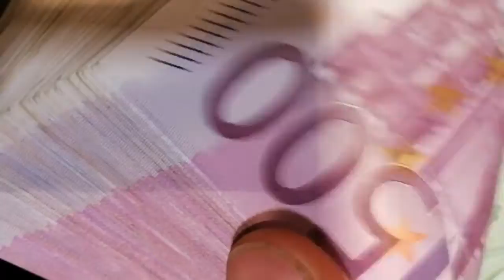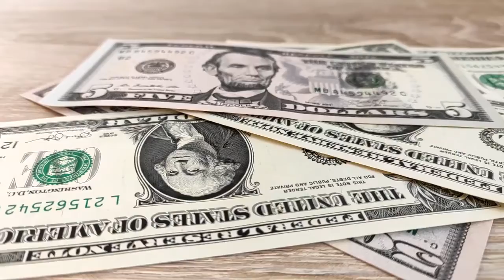Los 6 jugadores que vendería el Borussia Dortmund para no caer en la ruina económica